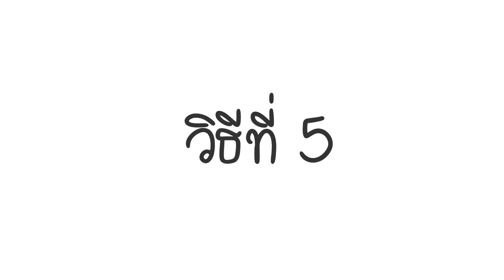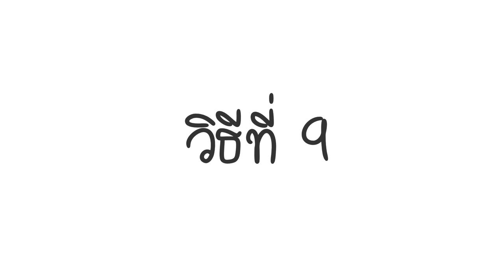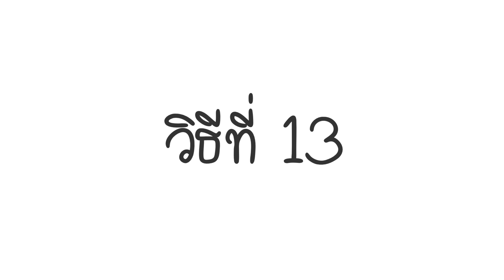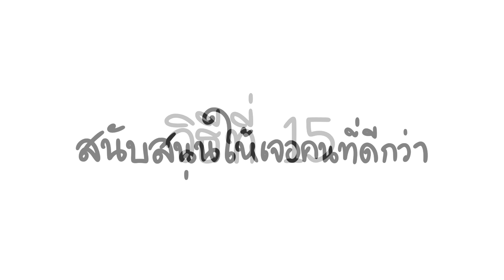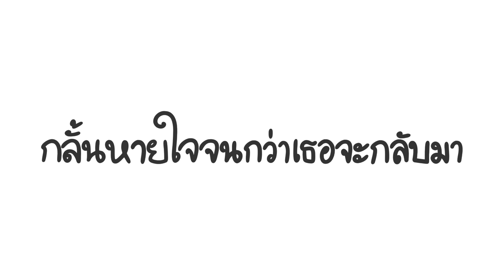18 วิธีในการยื้อแฟนไม่ให้เค้าจากไป 2022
ขอบคุณผู้สนับสนุนอย่างเป็นทางการ Genshin Impact
ถ้าใครอยากจะกดโหลดชิลๆก็ลิ้งนี้ได้เลย